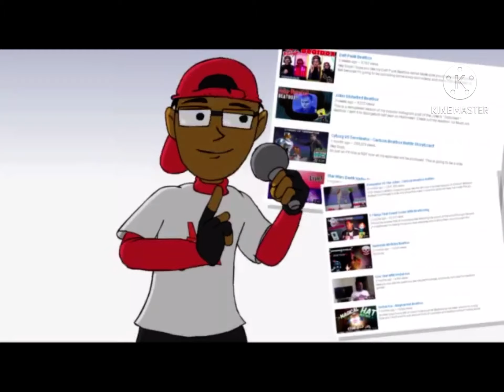Loona vs sonic The wherehog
Sorry guys I didn’t know if sonic the werehog